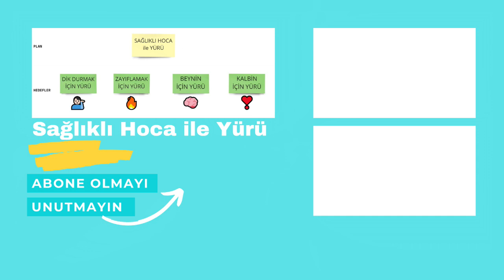Dik Durmak İçin Yürü 🚶‍♂️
Sağlıklı Hoca, dik durmak için yürüyüş yapmayı öneriyor!

Duruş bozuklukları, modern yaşamın getirdiği öncelikli sorunlar arasında yer alıyor. Uzun saatler boyunca bilgisayar başında ya da ofis masasında oturmak, bedenin esnekliğinin azalmasına neden oluyor. Düzenli yapılan yürüyüş, duruş bozukluklarının zamanla giderilmesine yardımcı oluyor. Yürüyüşün faydaları arasında, omurganın ideal şeklini alması konusunda destek sağlaması da bulunuyor. Yürüyüş sırasında, vücudun duruşuna dikkat etmek önem taşıyor. Kamburlaşmaya başlayan bedende, yürürken bedenin duruşu noktasında farkındalık kazanarak, mümkün olduğunca dik bir şekilde yürümeye devam etmek, fayda sağlıyor.

Hayatınıza spor, sağlık ve hareket katmak ister misiniz? O halde doğru yerdesiniz.

Dik Durmak İçin Yürü 🚶‍♂️ kanalının diğer videolara göz atmayı unutmayın;

Spor Eğitmeni Mahmut Talha Sağlıklı bilgi, birikim ve tecrübelerini sizlerle paylaşıyor. Fitness, pilates, egzersiz metotları, sağlıklı yaşam tüyoları ve beslenme programları ile daha formda ve sağlıklı olmak sizin için de mümkün.